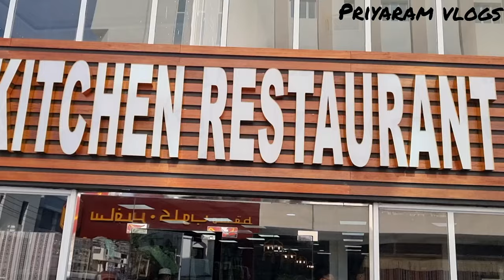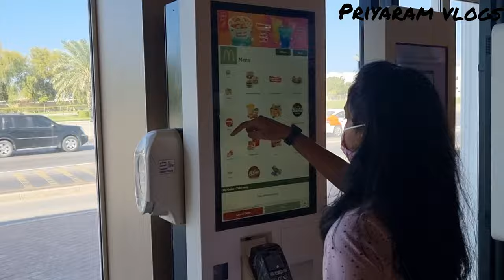Oman 🇴🇲 traditional food/shuwa/mandi/Lahab kitchen restaurant/Priyaram vlogs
Hello friends welcome back to Priyaram vlogs

 In this vlog you are going to see food review
Oman traditional food shuwa  we can call mandhi also 😋